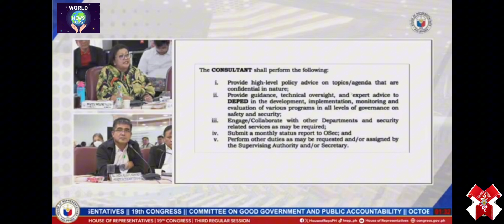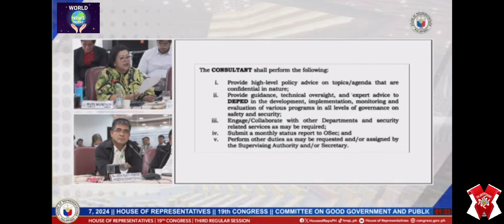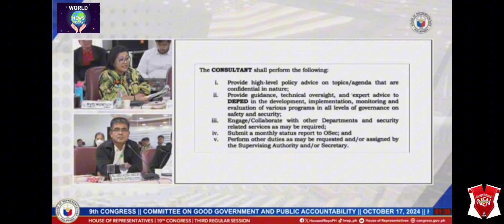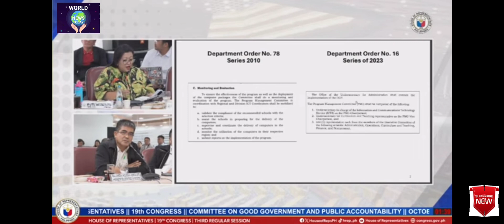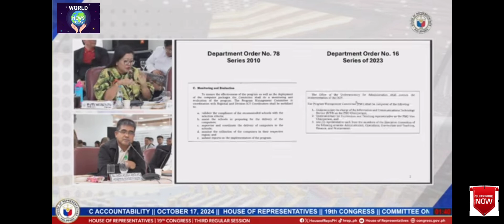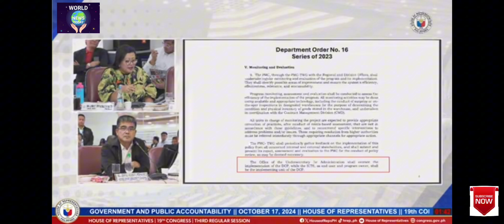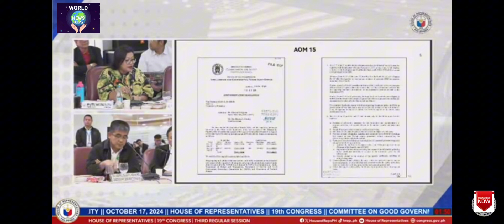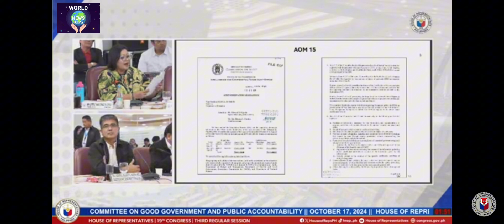Cong. Gerville Luistro sino nagpasok sayo sa Deped Gen. Mempin? Wala ba silang inutos sayo sa Davao?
worldnewstoday Cong. Gerville Luistro ginisa si Ret. Major General Nolasco Mempin kung kelan ito nakapasok sa Deped at kung sino ang kumuha sa kanya. Itinangi naman ni Mempin na wala syang kinalaman sa confidential fund ng Deped nung secretary pa si VP Sarah. Ayon kay Cong. Luistro kitang kita na very trusted si Mempin ng mga Duterte ng dahil di umano sa nagawa nya sa peace and order sa Davao City nung sya ang naka assign doon nung Mayor pa si VP Sarah.